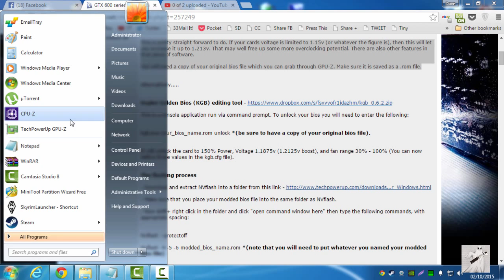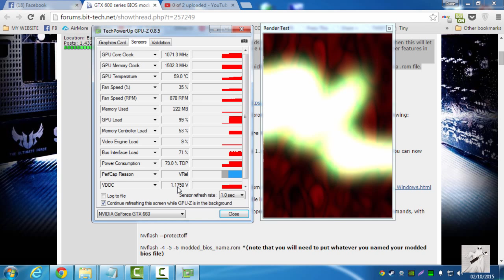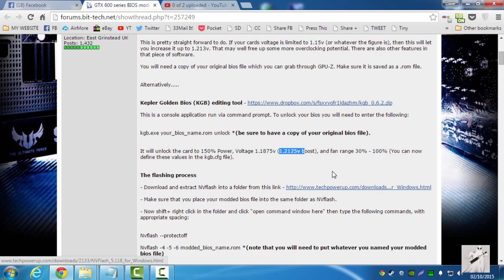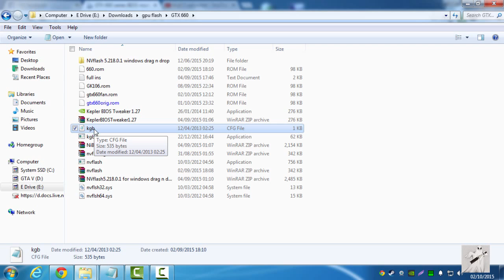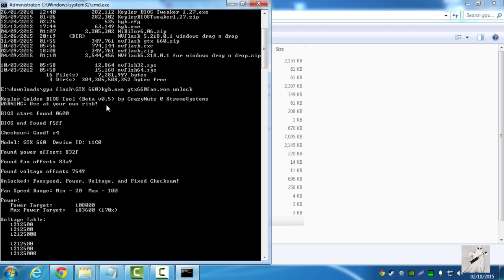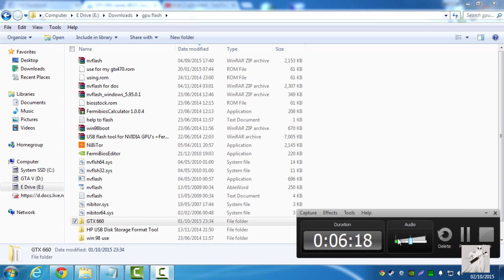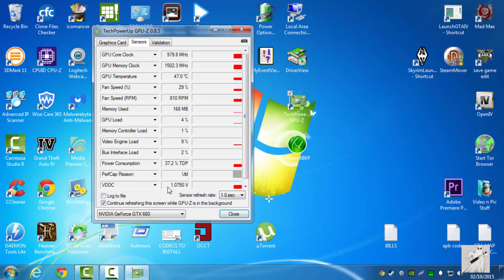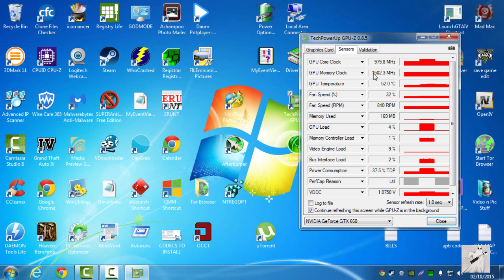NVIDIA GTX 600 / GTX 660 Series GPU Boost Overclocking Guide UNLOCK VOLTAGE BIOS UNLOCKING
How to use KGB to unlock the bios on a Nvidia GTX 660 and flash that bios with Nvflash so that the gpu boost clock overclocks higher.

I am not responsible if your a noob and mess this up.

NOTICE: When you unlock the bios your card WILL boost higher, It may boost past stable. If you have any overclocks set then it WILL very likely boost past stable.
Remove your overclock settings (from precision, afterburner, etc..) then try again. If it's still unstable you may have to underclock the base a bit.